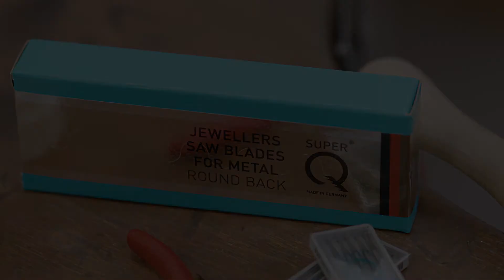NIQUA's SUPER Q ® Jewellery Saw Blades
With the launch of NIQUA®‘s newly developed SUPER Q® jewellery saw blades in 2015, the family-owned manufacturing company set a new standard in the industry. Modifications in the production process make it possible to optimally exploit the properties of the steel and achieve maximum blade sharpness.

Thanks to this sophisticated fine-tuning, SUPER Q® saw blades guarantee optimum results in jewellery manufacturing. They reduce precious-metal abrasion during cutting, offer greater material flexibility for less breakage, and feature particularly long-lasting sharpness due to the optimized grinding angle of the saw teeth.

for more information.

Made-in-Germany